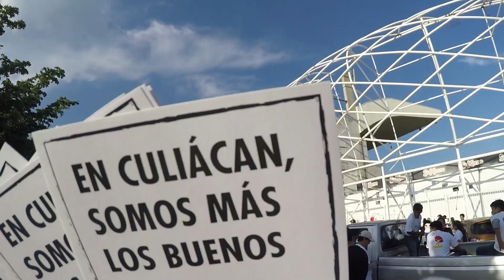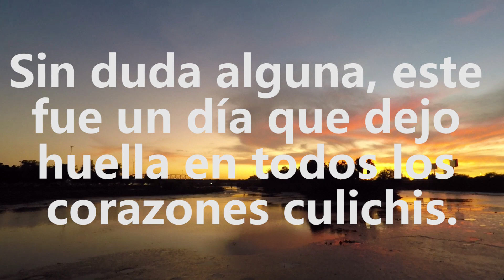SOMOS MÁS LOS BUENOS